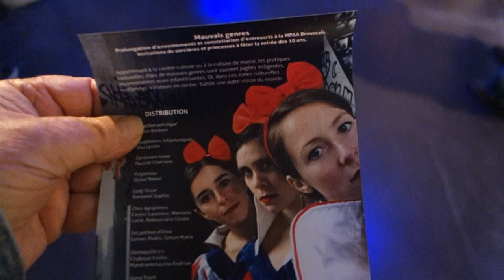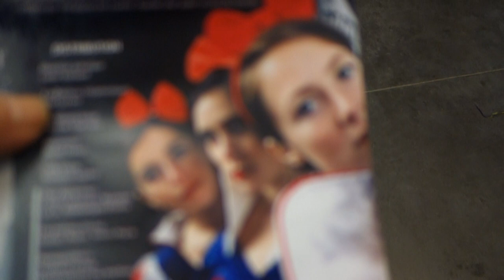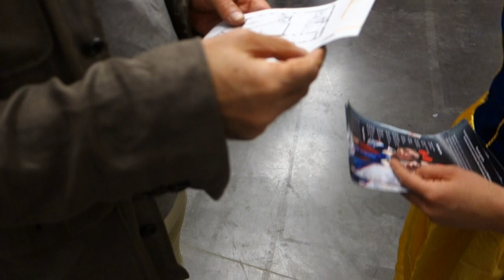video 1 danse 14